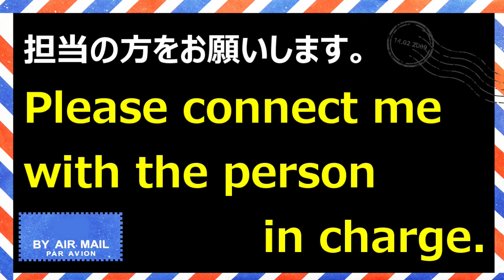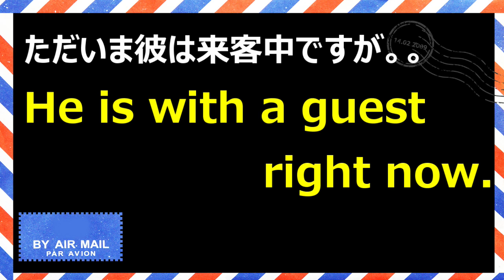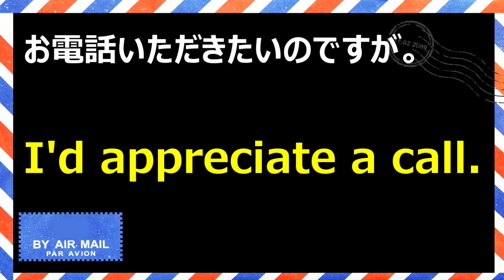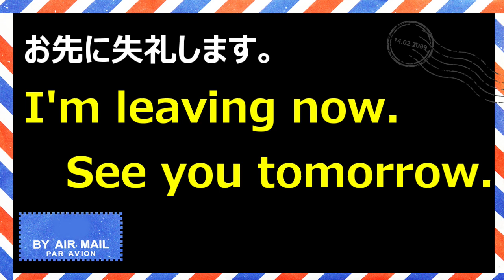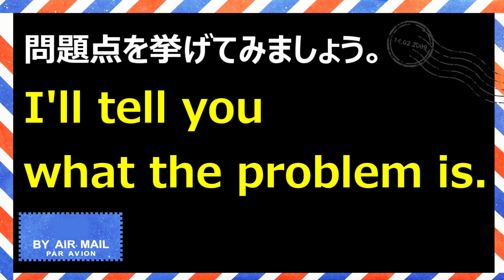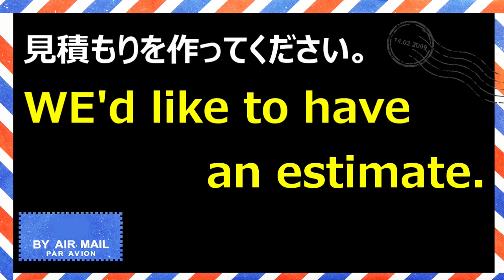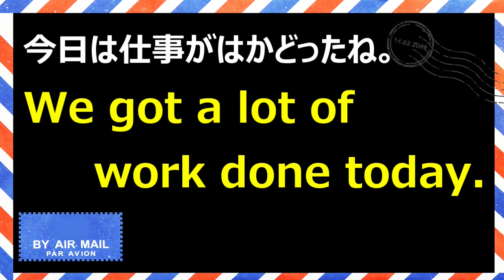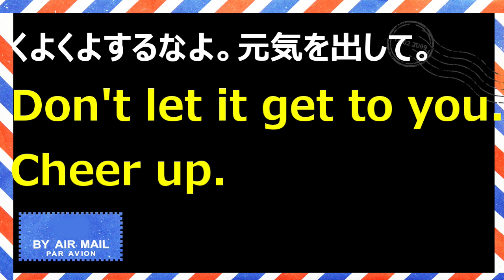英会話 基本フレーズ 100【オフィス】 ESG English School of Science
TOEICや日常英会話に最適です。
日本語と英語の出現の差が、英会話の実力を高めますよ。
１度目は、驚きと発見があります。
２度目は、マスターしていく実感をえられます。
３度目は、いつも間にかネイティブと自然に会話をしているあなたがいますよ！
百聞は一見に如かず＾＾